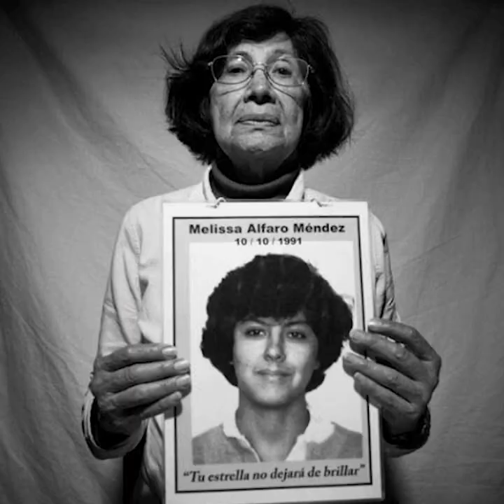Madre de periodista asesinada en régimen fujimorista se pronuncia sobre fallo del TC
“Como familiar, es como si asesinaran nuevamente a nuestros hijos”, expresó la madre de la periodista asesinada Melissa Alfaro, tras conocer el fallo del Tribunal Constitucional a favor de la liberación de Alberto Fujimori.